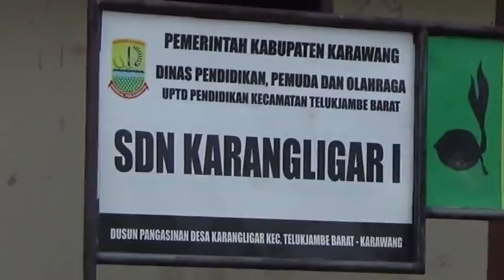Nyusubi Weteng Vocal Pimpinan Odong odong Karawang TSR 11 Oktober 2017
BAGIKAN atau SHARE VIDEO INI SESUKA KALIAN 😊😊❤️❤️

☑️ Suport and Follow :
Facebook : Mas Dendy PMD Studio